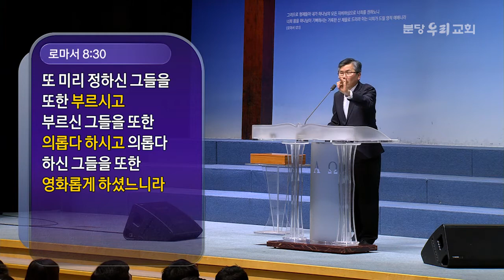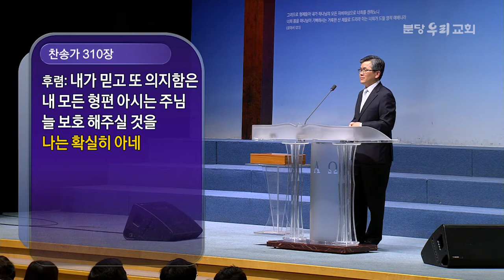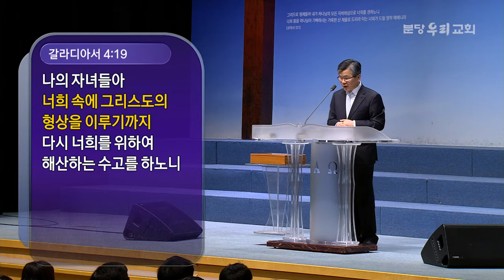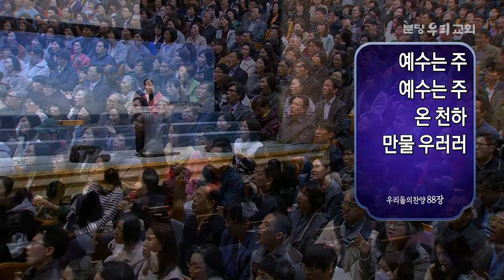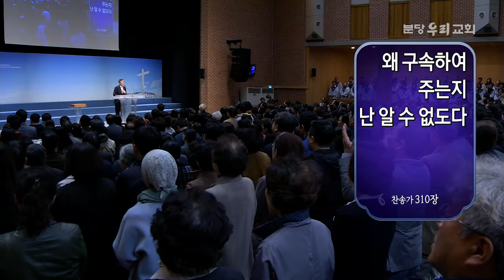‹이찬수목사님› 로마서 성경강해 45강 08장 28–30절：인생의 목표 2가지 @ 분당우리교회